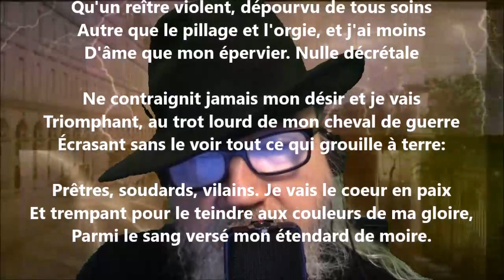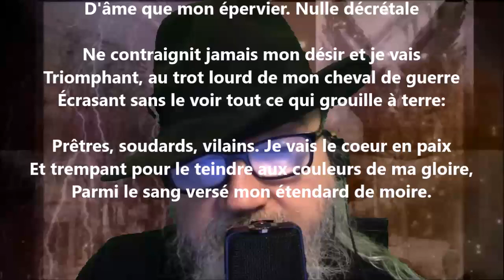Le reître - Marie Dauguet lu par Yvon Jean